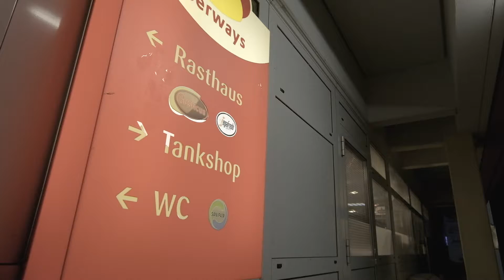You parked at a gas station at 3:37am | FUJIFILM XS10